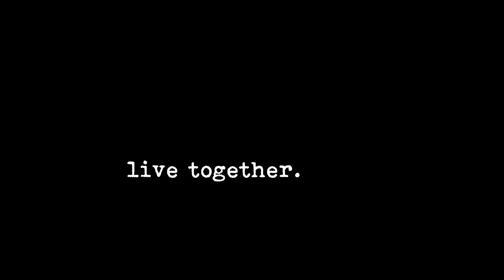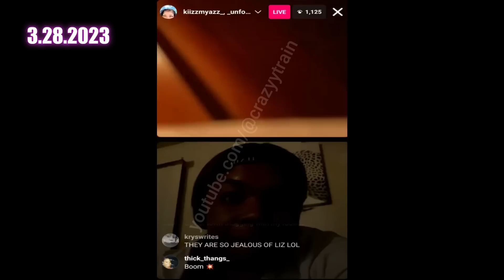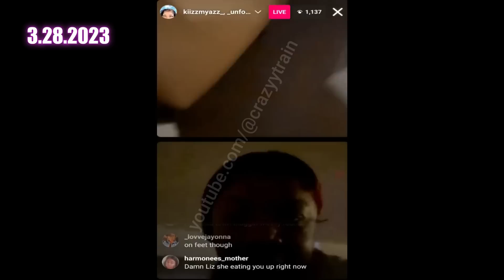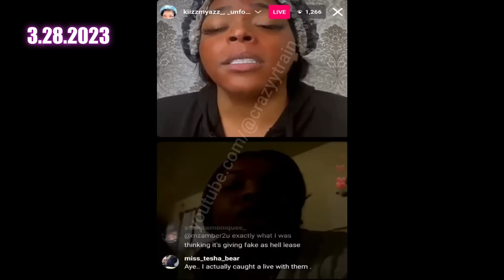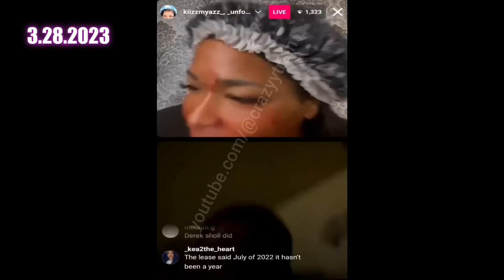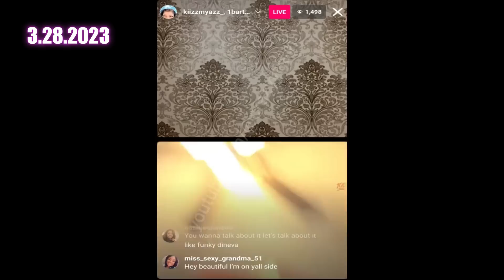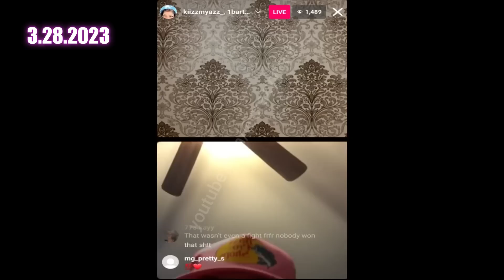Derek and Monique let the sisters scream it out on IG live| I don't like you| Love after lockup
Elizabeth and Calandra get into it on an IG live